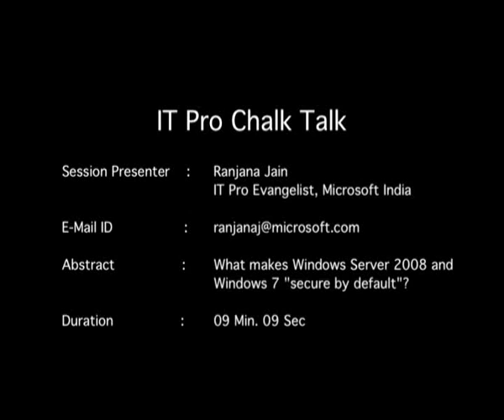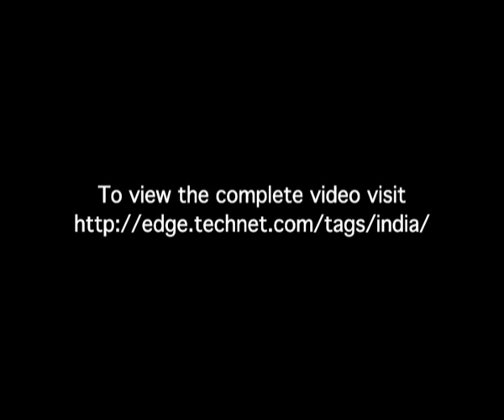What Makes Windows Server 2008 & Windows 2007 Secure by Default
Ranjana Jain, IT Pro Evangelist, Microsoft India talks about how the Microsft Trustworthy Computing program ensure that all Microsoft software are secure and developed using the security development cycle.